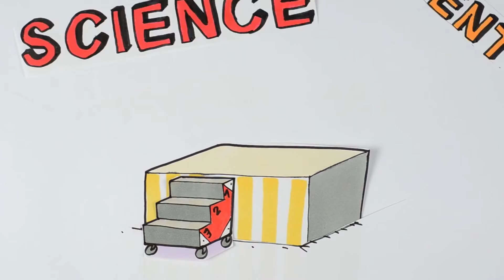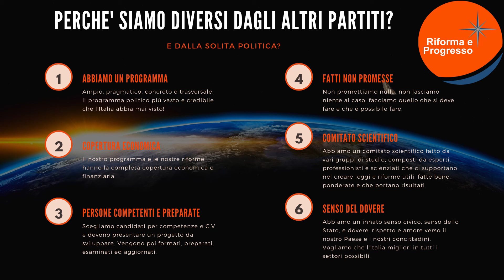Se non investiamo in Ricerca sarà la fine! 😱😥 PARTE 2 di 2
In questa seconda parte del video, analizziamo come "non sia un problema solo di soldi", ma serve ricreare da capo anche un nuovo sistema di gestione ed organizzazione della ricerca in Italia
RICERCA=OPPORTUNITA' di crescita e di lavoro!! Perché i nostri politici non lo capiscono!?

CONTATTAMI VIA MAIL (rispondo sempre a tutti) sia per questioni commerciali che per mandare proposte di legge/idee/candidature/offerte di volontariato

FONTI E LETTURE INTERESSANTI:
PUNTATA DI PRESA DIRETTA: LA RICERCA TRADITA – 7/10/2016

LA MUSICA IN QUESTO VIDEO:
Link httpsincompetech.filmmusic.iosong3375-apero-hour
License httpsfilmmusic.iostandard-license